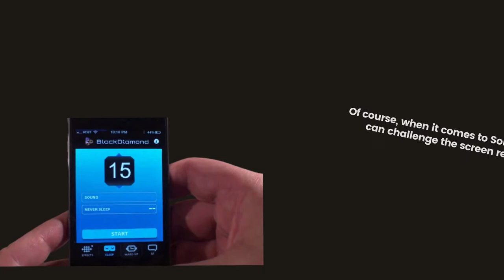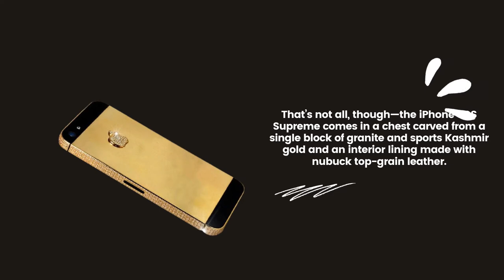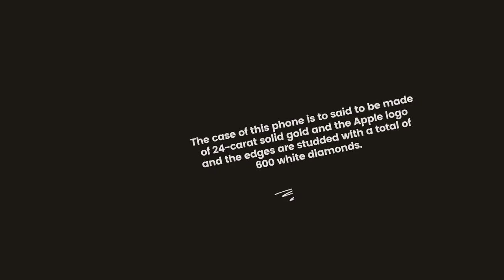10 Most expensive mobile phone in the world - wonderlist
Most expensive mobile phone in the world - wonder list